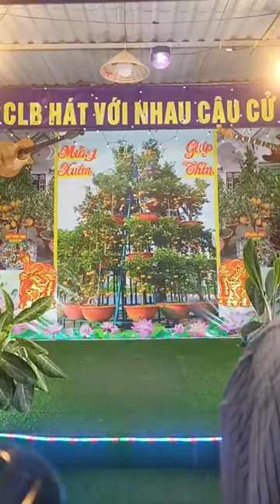18/7/2024 :Không Phải Chúng Mình_TB..Sáu Sáu Nghĩa & Cô út